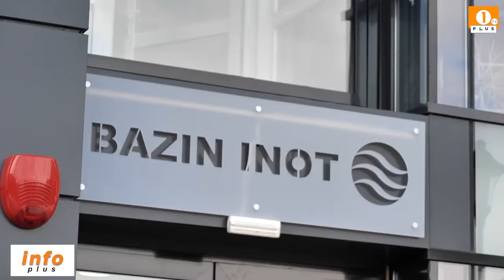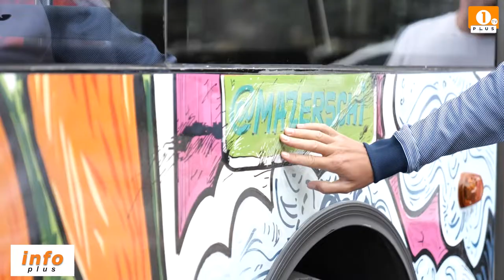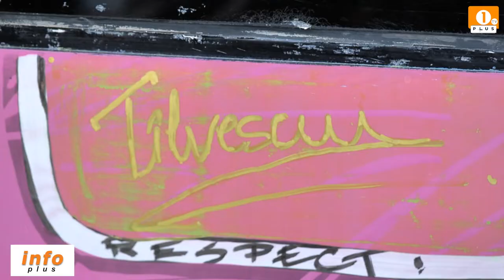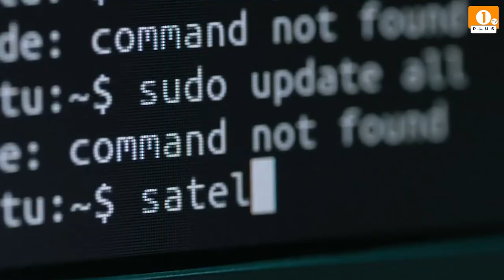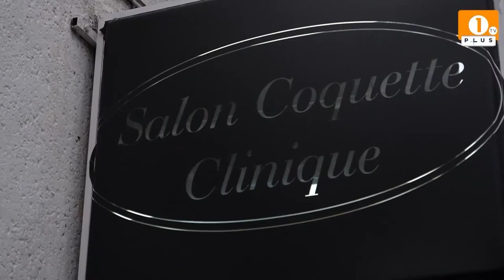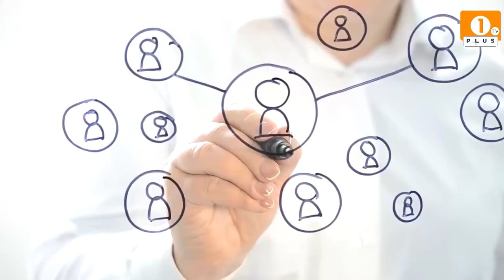1 PLUS TV - INFO PLUS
1 PLUS TV - INFO PLUS

🟠Bazinul de înot de la Tg-Jiu, recepționat!
🟠Denisa Tîlvescu a semnat pictura care i-a fost dedicată la Tg-Jiu!